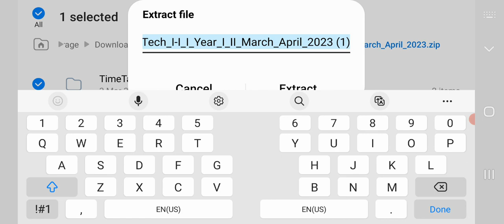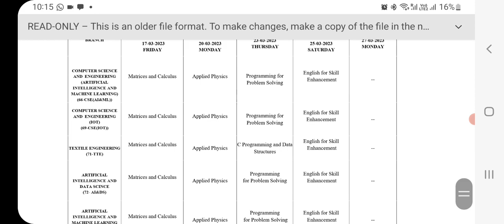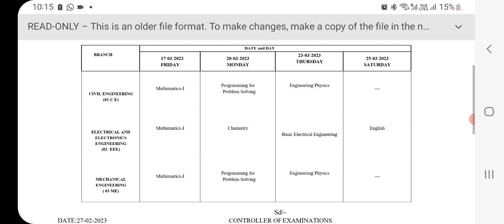B.Tech JNTUH 1-1 Regular & 1-2 Supply Time Table Released | JNTUH EXAM UPDATES | JNTUH LatestUpdate